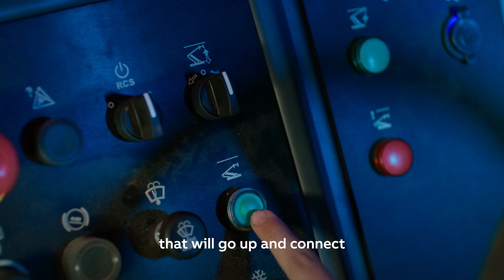Boliden, ABB, Epiroc make first battery-electric trolley truck system for underground mining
Watch the first battery-electric trolley truck system for underground mining deployed by Boliden, Epiroc and ABB on the 800-meter-long test track at Boliden's Kristineberg mine, in the North of Sweden.

The underground hauling fleet electrification system design builds on Epiroc’s battery-electric Minetruck MT42 SG and ABB’s eMine™ Trolley System. The trolley solution is equipped with ABB’s DC converter, HES880 inverters and AMXE motors to further enhance the power.